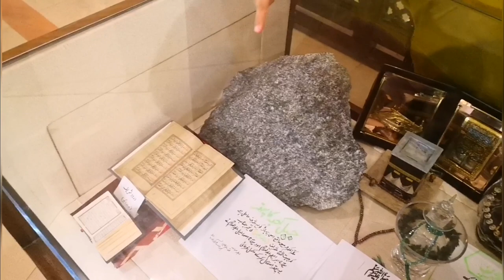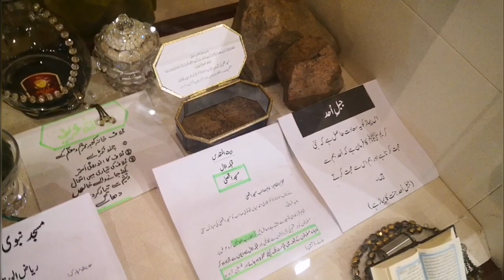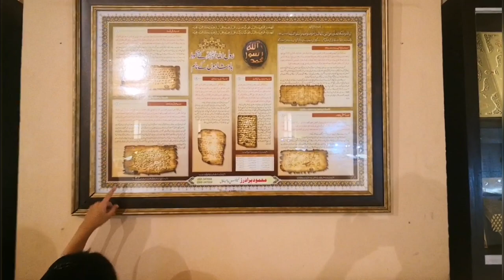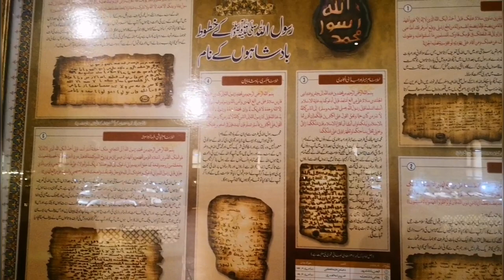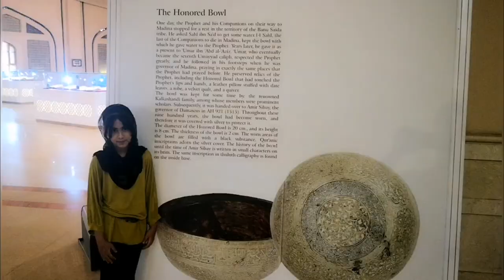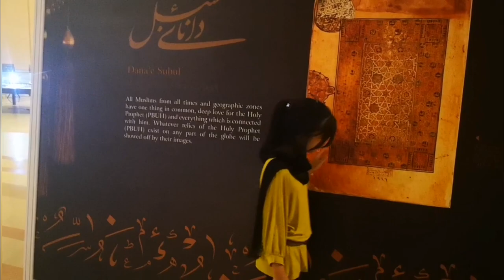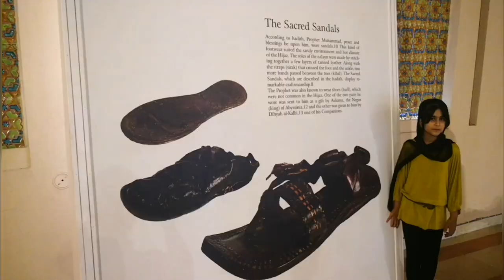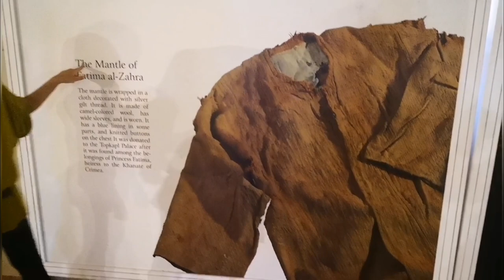Quran Gallery | Quran Museum | Bahria Grand Mosque | Bahria Town Lahore | Islamic History & Art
9 year old Rahima is a very creative girl who, from the age of 6, started making bracelets from loom band kits. Not only is she creative, but she also has a generous heart; Rahima gives the money she earns from selling these cute wristbands and other loom bands items to charity.